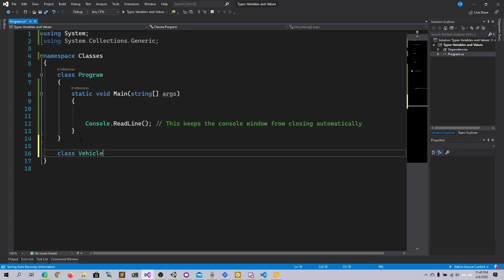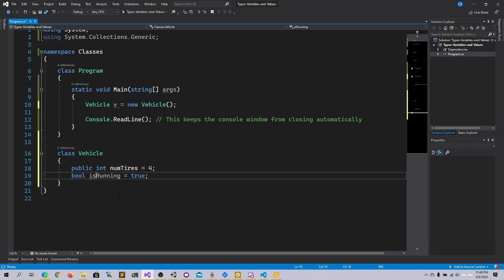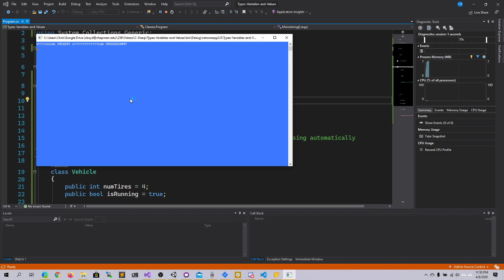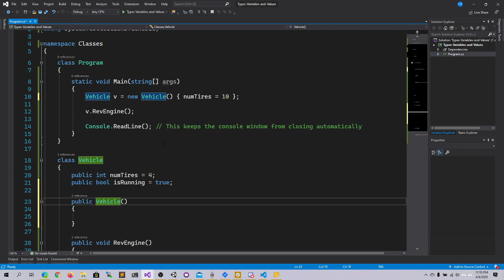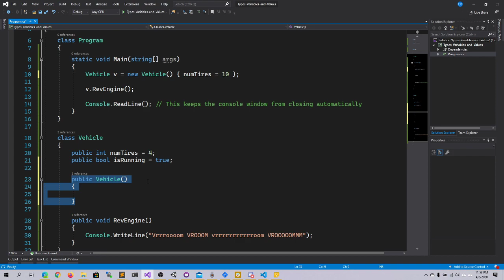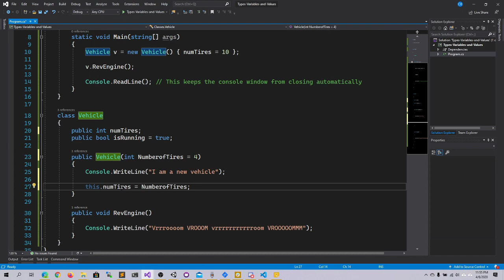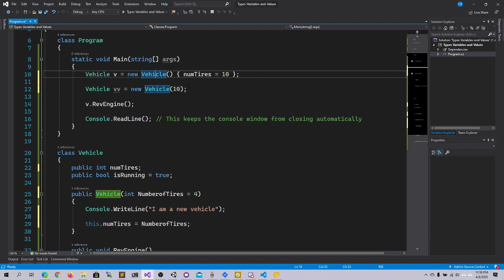Learning C# - Classes pt1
Part 1/2 on classes in C#.